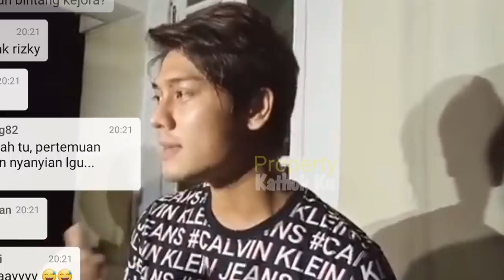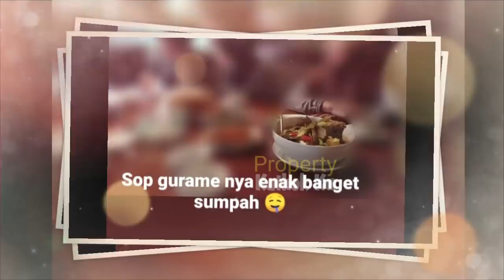Sahabat Rizky Billar, BONGKARR RAHAASiA Hubungan LESTY BILLAR SEBENARNYA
Jangan Lupa: _
Thankz!!..